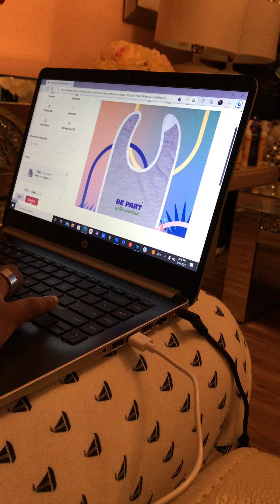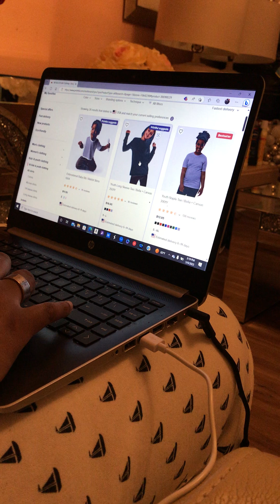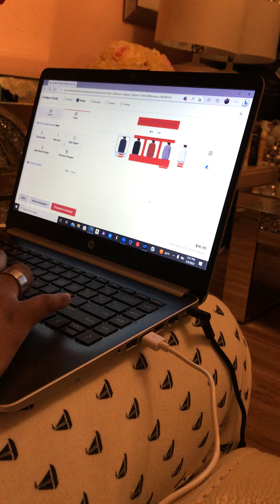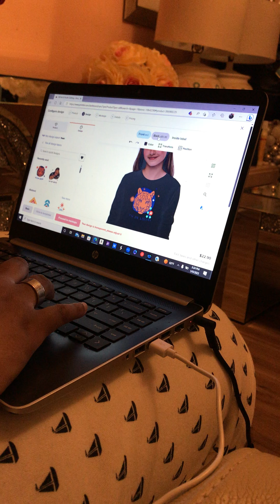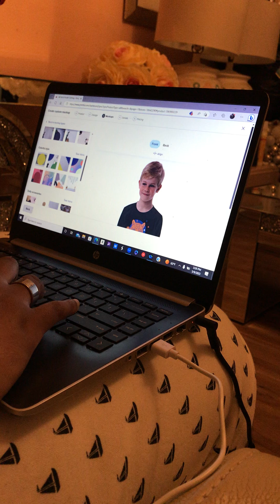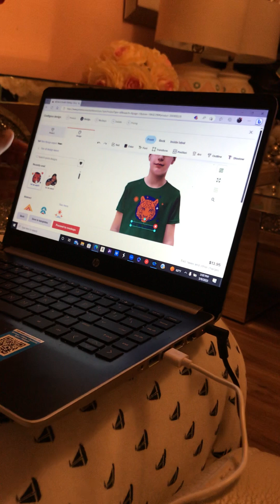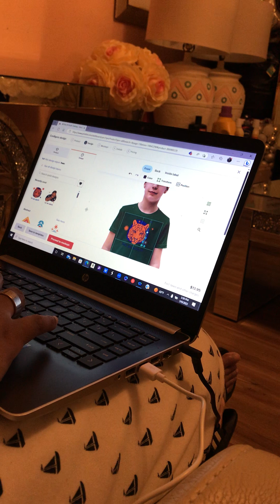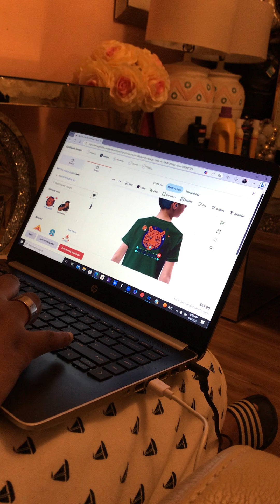Fight fest production